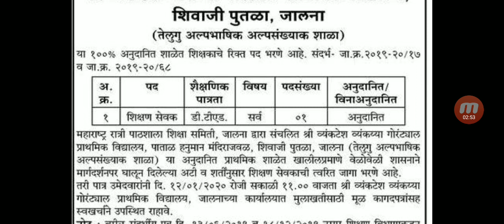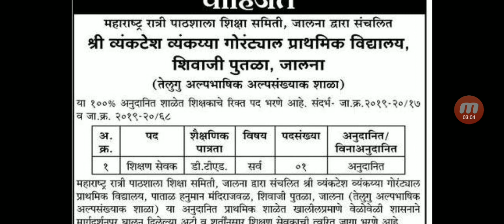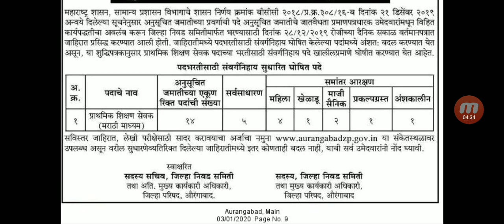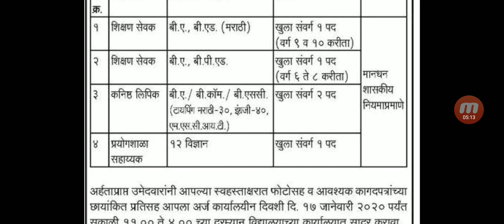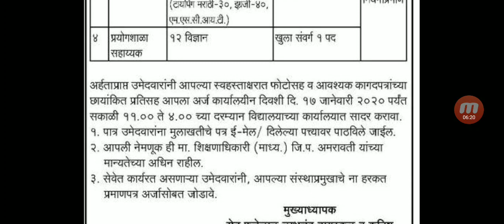शिक्षक भरती जाहिरात || आज पुन्हा जाहिरात प्रसिद्ध || पाहायला विसरू नका